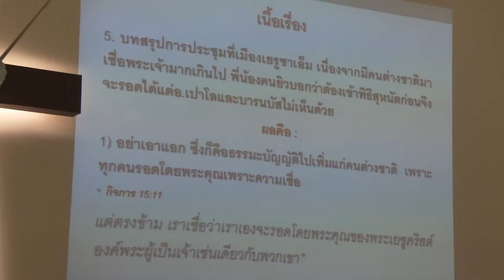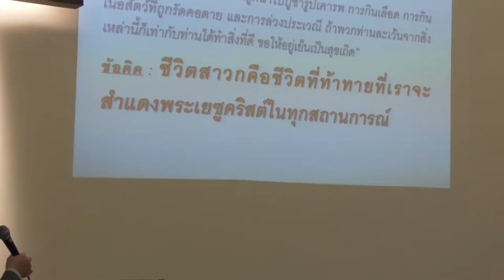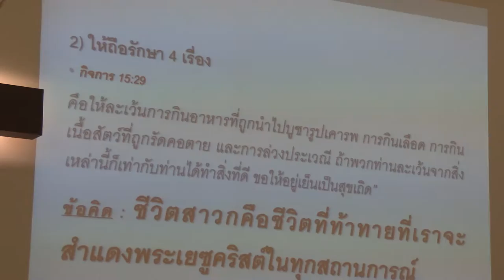คริสตจักรแสงสันติภาพ ตำบลเสาธงหิน อำเภอบางใหญ่ จังหวัดนนทบุรี FullHD1920X1080P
คริสตจักรแสงสันติภาพ ตำบลเสาธงหิน อำเภอบางใหญ่ จังหวัดนนทบุรี FullHD1920X1080P วันอาทิตย์ที่18 กันยายน2559   เลข61/242-243